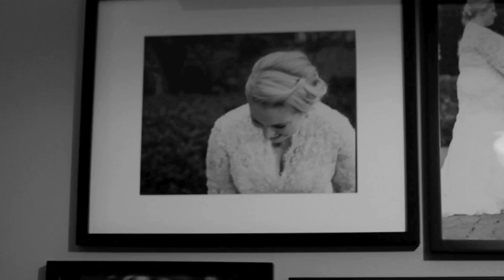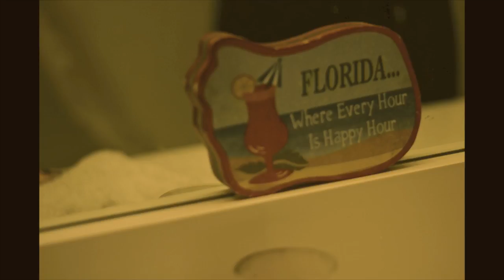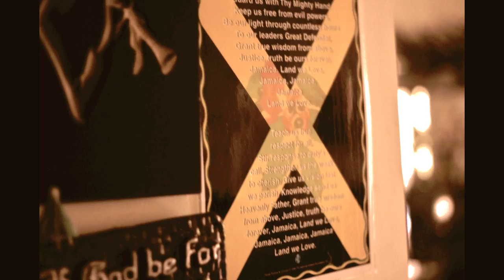Rhema Soul - RED Valentines Day Promo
Second promo video for the upcoming release of RED, Rhema Soul's 4th studio album. The Valentine's Day edition.